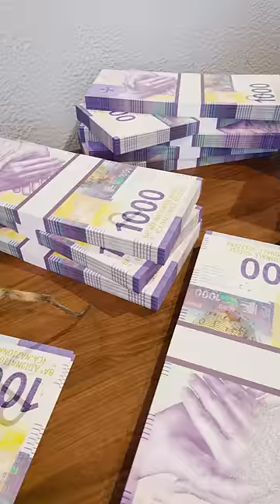This spider is counting my money! 💸